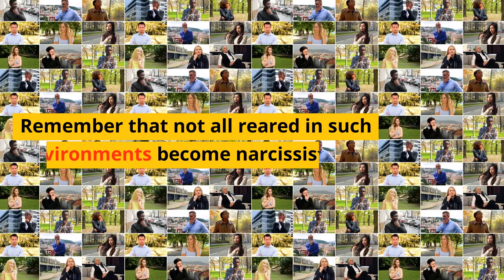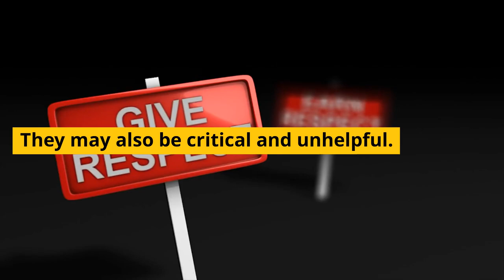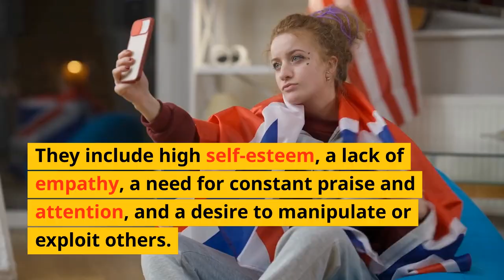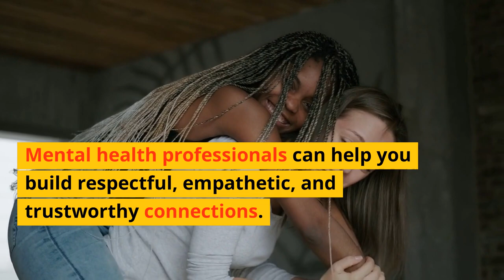What is a narcissist?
Understanding Narcissism: the Personality Disorder that can Destroy Your Relationships.
(Beware the narcissists but don't reject them).

An inflated sense of self-importance, a lack of empathy for others, and a continuous desire for admiration and attention are all signs of narcissism, a personality disorder.

People who have narcissistic inclinations may find it difficult to build healthy relationships and resort to manipulative or exploitative actions. Although narcissistic behavior can be taught in infancy, other factors such as genetics, brain chemistry, and early life experiences may also influence how it develops.

Individuals can address underlying issues, develop empathy and healthier relationships, and better understand and control their behaviors by seeking expert assistance. Remember that healthy relationships are based on trust, empathy, and respect and that asking for help can result in positive changes for the person seeking it and the people around them.